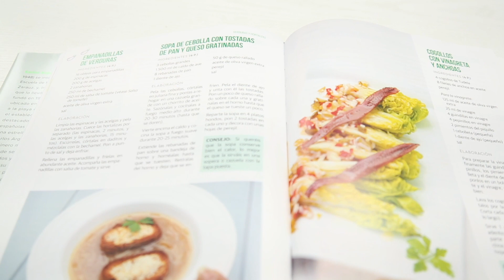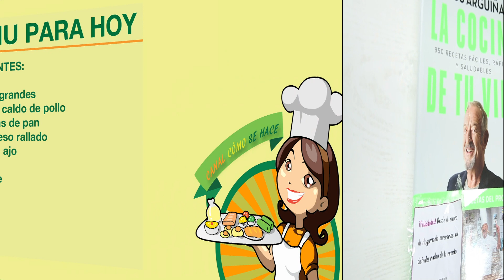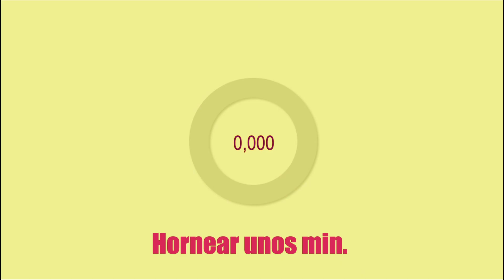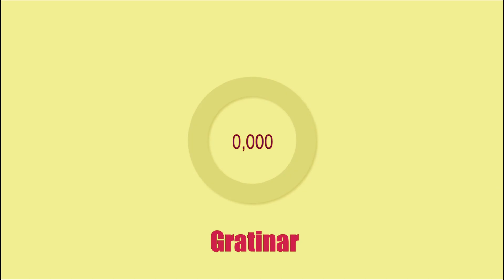Disfruta de una rica SOPA DE CEBOLLA CASERA.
Cómo hacer una rica sopa de cebolla, receta del libro de Karlos Arguiñano La recetas de tu vida.

INGREDIENTES

3 cebollas grandes
1500 ml de caldo de pollo
8 rebanadas de pan
1 diente de ajo
50 g de queso rallado
Aceite de oliva
Perejil y sal​